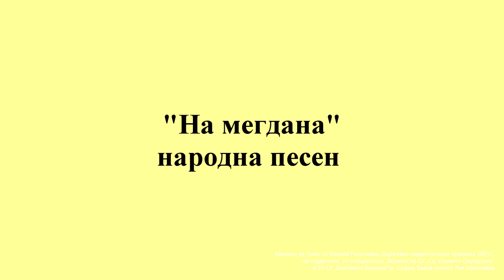1. клас, Музика Рива, На мегдана стр. 43, караоке Калина Георгиева